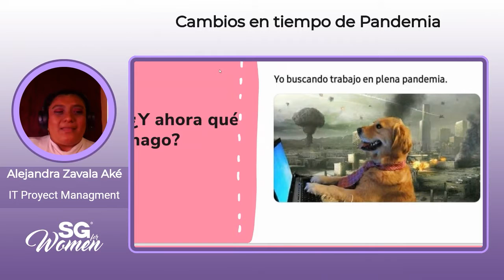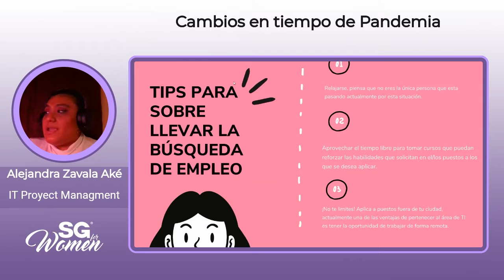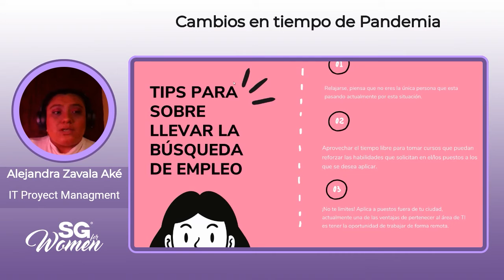SG4W 20.11 - Cambios en tiempo de Pandemia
A principios del mes de marzo de 2020 tomé la decisión de dejar mi antiguo empleo, ¡oh Sopresa! el ultimo día primer caso de covid-19 en mi estado!! Y he ahí como comencé una nueva etapa de aprendizaje y mejorar en mis Skills, y después de 3 largos meses recibir la llamada esperada con la oportunidad de ser IT Project Manager en una nueva empresa.